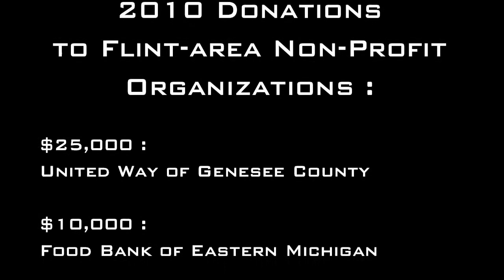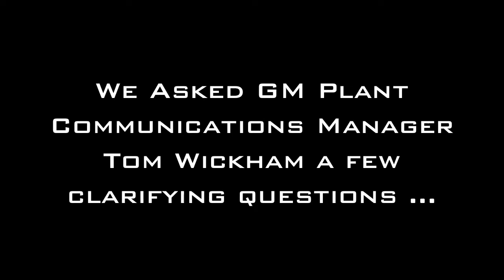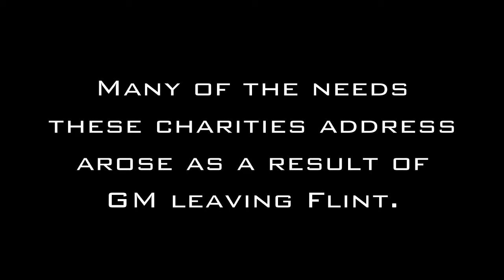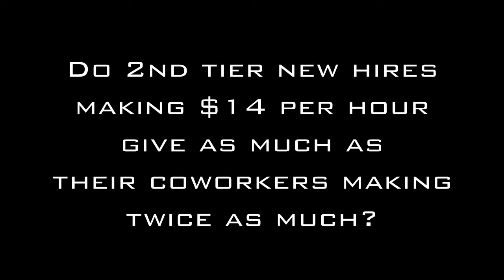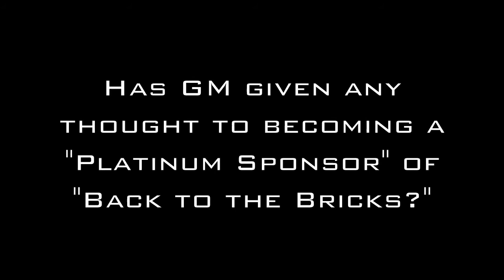GM Uses Flint's "Back to the Bricks" Classic Car Celebration to Announce Donations to Area Charities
GM Plant Communications Manager Tom Wickham answers questions about GM's role in causing many of the problems local charities seek to address, the generosity of GM employees, and the potential for greater GM involvement with Flint's "Back to the Bricks" classic car celebration.

UPDATE: GM has announced that it will be a Platinum Level Sponsor of the 2011 Back-to-the-Bricks Celebration.